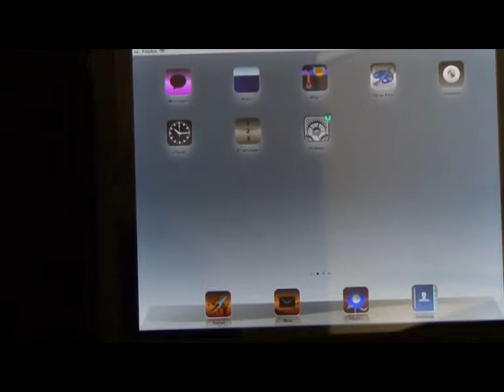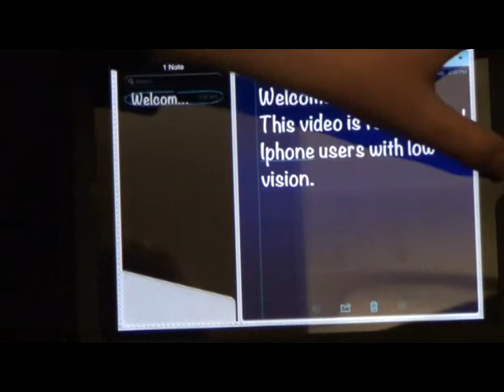Font Size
This video explains how low vision users can customize the font size on their Ipad and Iphone.